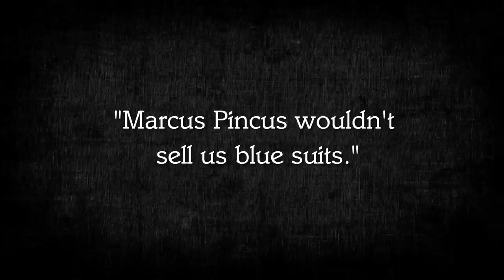TheTailor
Culture and confusion meet on a Brooklyn street.

    A short comedy film by Gordon Grinberg.